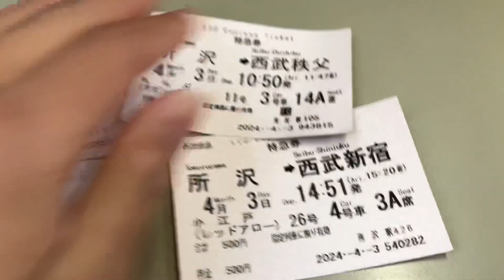今日西武鉄道の特急に課金した特急券を並べてみた！レッドアローの車内から…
4/3 14:53